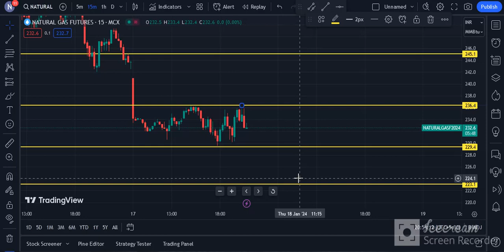Natural Gas Technical Chart | Natural Gas MCX | Daily Commodity